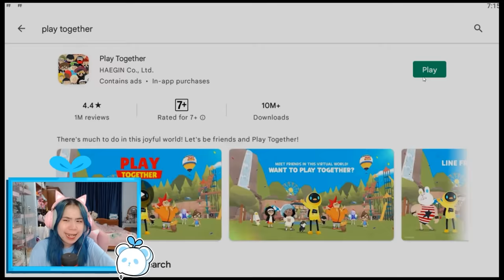Trang Phục MÈO SIMMY Được Bán Trong Play Together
tưởng trang phục mèo simmy chứ ai ngờ là cú lừa huhuhu